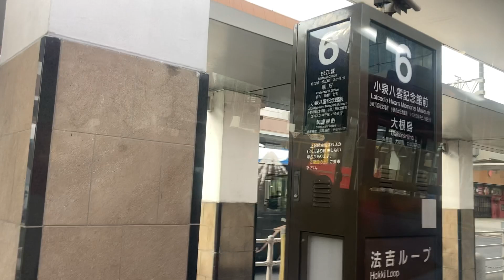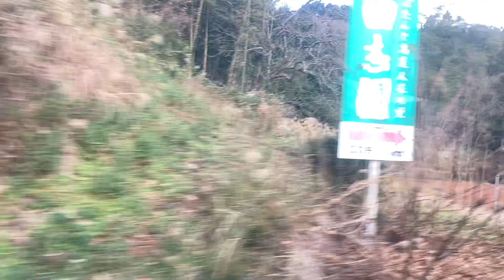松江市営バス車窓 松江駅前→大根島(八束町・由志園入口)/ 松江駅前910発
中海を見ながら大海崎堤防を通って中海に浮かぶ大根島（松江市八束町）に進みます。
1.日本高速縦断ツアー
2.全都道府県くまなく巡回ツアー